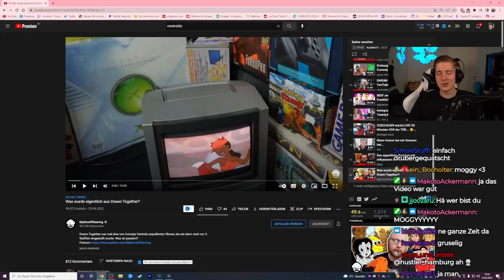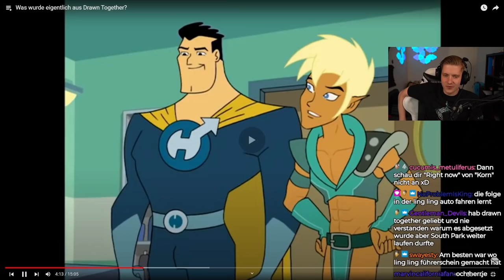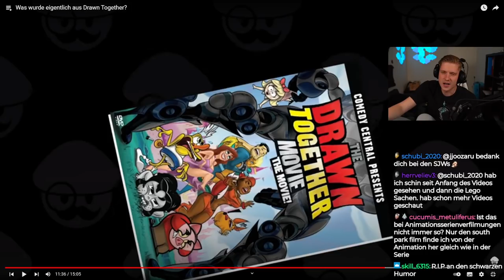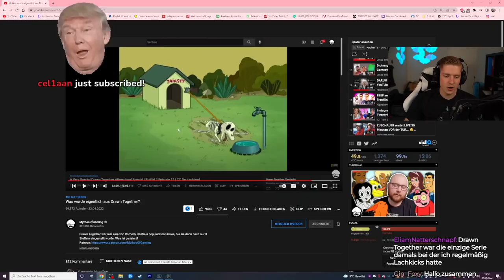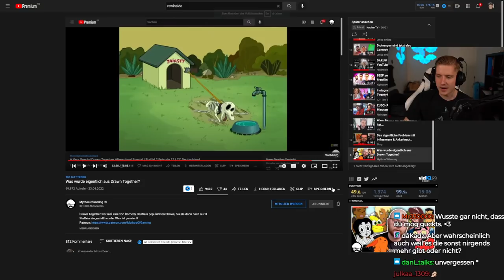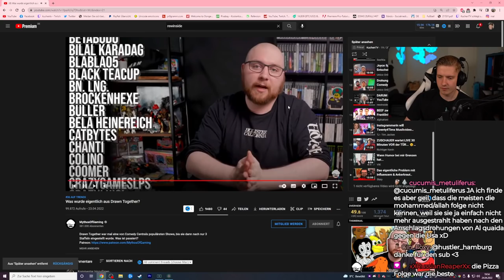Was wurde aus DRAWN TOGEHTER?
Impressum
Philipp-Kühner-Straße 2
99817 Eisenach